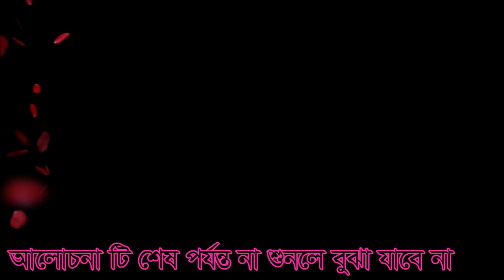দেবতা ফেরেস্তা নয় ফেরেসতা দেবতা নয় debota feresta noy feresta debota noy